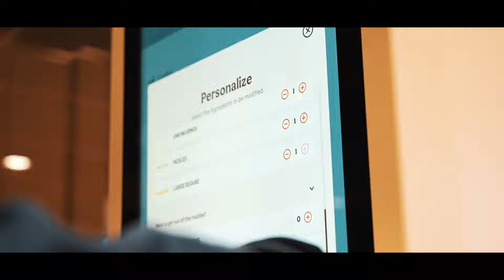ELE VOLTOU A COMPETIR! | FISICULTURIMO NATURAL